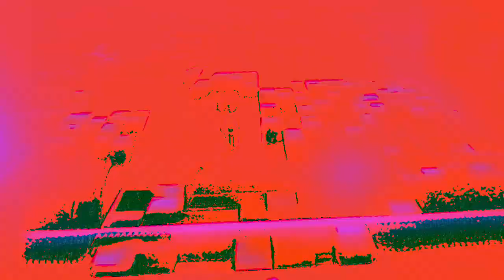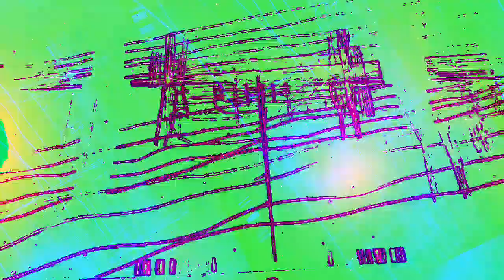[EPILEPSY WARNING] Movie 23 01 07 20h02m33s *Photosensitivity Warning*